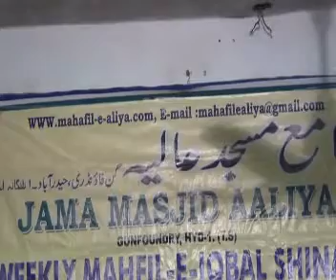Kalam-e-Iqbal ki Asri Manuviyath dated 09-11-2016-Sitting No(872)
Mahafil-e-Iqbal Shinasi Sitting No(872) By Dr. Aqeel Hashmi Topic Kalam-e-Iqbal ki Asri Manuviyath dated 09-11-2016